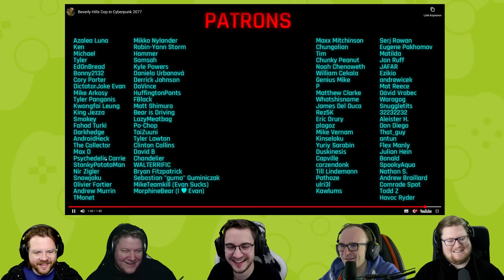React: Ace Ventura in The Witcher 3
Das müssen Genies sein...